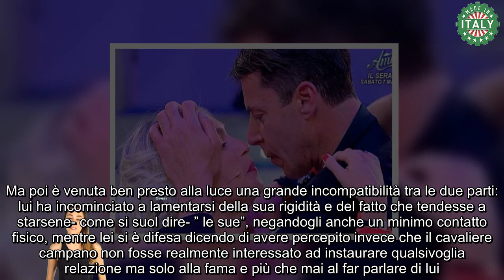Uomini e Donne Aneta, matrimonio a sorpresa come si è vestita per l’occasione speciale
Ginevra Pisani strega tutti con un look che ha sfoggiato ad un matrimonio. L’ex volto di Uomini e Donne e de L’Eredità, elegante e scatenatissima.

Napoletana doc, Ginevra Pisani ha esordito in televisione nel programma storico di Maria De Filippi, Uomini e Donne. Tuttavia la svolta l’ha ottenuta quando è approdata a L’Eredità di Flavio Insinna nel ruolo di professoressa, facendo breccia nei cuori degli italiani.